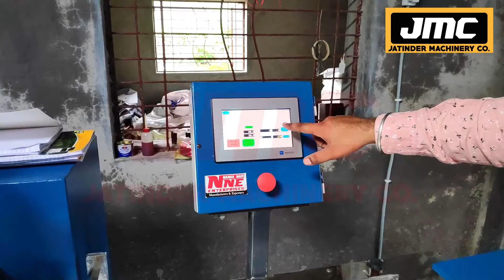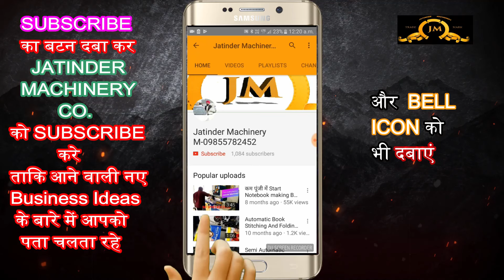11 हजार रोजाना इस BUSINESS से 🔥 New Business Idea 2023, Small Business Idea, Low Investment Startup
Title-
11 हजार रोजाना इस BUSINESS से 🔥 New Business Idea 2023, Small Business Idea, Low Investment Startup

AMRITSAR , PUNJAB.